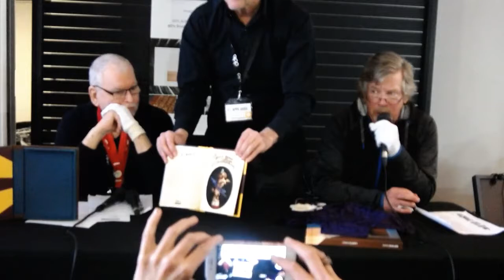APPA 2017 - Book Category Review and Discussion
This is a video recording of the 2017 AIPP Australian Professional Photography Awards (APPA)"Book" category review and discussion